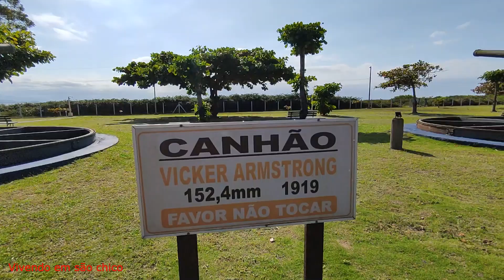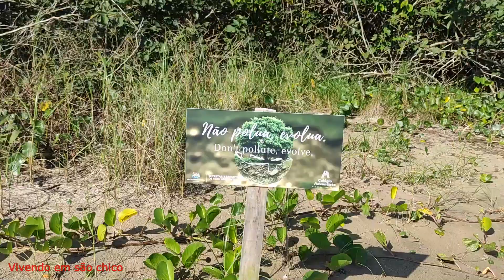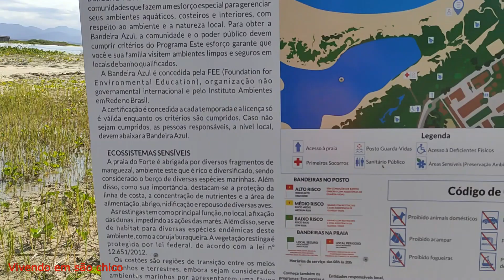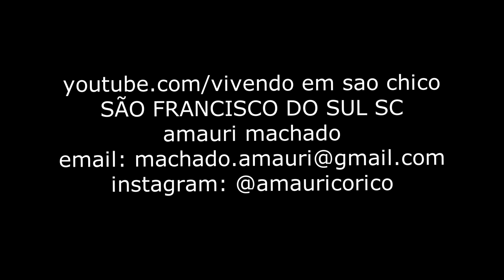PRAIA DO FORTE - São Francisco do Sul - sc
o canal VIVENDO EM SÃO CHICO tem objetivo de mostrar as belezas de nossa cidade de SÃO FRANCISCO DO SUL
ola pessoal hoje trazemos mais um vídeo aqui no Canal Vivendo em São Chico,
mostramos a Praia do Forte e praia do Capri, 2 Balneário muito bonito com paisagens exuberantes , a Praia do forte onde recentemente o Presidente da Republica ficou hospedado com sua comitiva para passar suas ferias em 2 períodos .
neste vídeo encontramos a maré alta e com poucas áreas de areia na orla mas pudemos fazer as imagens ficarem ainda mais bonitas .